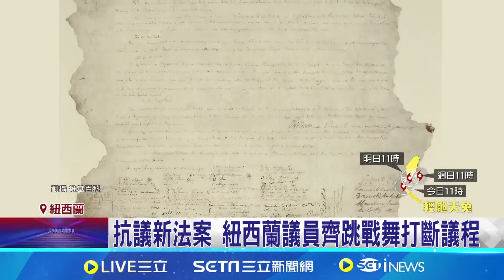國會殿堂大跳毛利戰舞 紐西蘭議員抗議新法案 抗議新法案 紐西蘭議員齊跳戰舞打斷議程│記者 劉玨妤│國際焦點20241115│三立新聞台